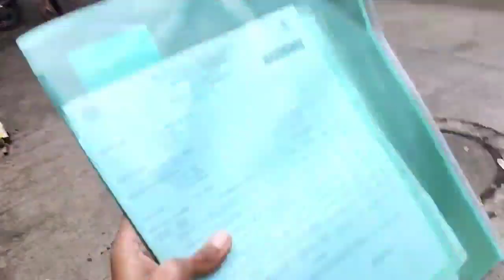finally College admission start ho gaya ❤️ //